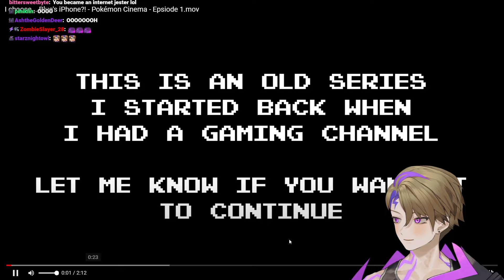Quinn reacts to his OLD ANIMATION Videos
Quinn shows his OLD ANIMATION Videos. Quinn showed chat some of his old pokemon animation videos that / was reacting to old videos that are private

Hi, my name is Quinn Benet Extra!
I am a vtuber and livestreamer! I play games with friends and post whatever I find fun!